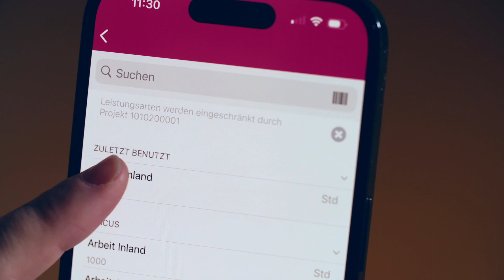Partnerschaft in Präzision: OBT und Xovis – Gemeinsam für innovative Lösungen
Xovis ist ein Vorreiter in der Personenstromanalyse mit hochpräzisen 3D-Sensoren – und wir sind stolz darauf, Partner dieser innovativen Firma zu sein! 🚀

Als Abacus Research AG Gold Partner unterstützen wir Xovis mit massgeschneiderter Software in Schlüsselbereichen wie, Finanzen, Lohnbuchhaltung, Auftragsbearbeitung und vielem mehr, um Effizienz und Genauigkeit in ihren Abläufen zu gewährleisten. 💼🔍

Gemeinsam freuen wir uns auf die Fortsetzung dieser erfolgreichen Zusammenarbeit, die auf Vertrauen, Expertise und dem gemeinsamen Ziel basiert, die besten Lösungen zu liefern. 🌟🤝